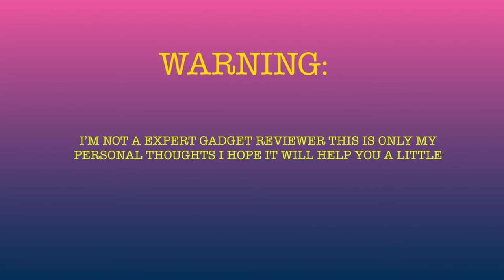DJI OSMO POCKET UNBOXING & REVIEW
Hello everyone mabuhay i have my new vlogging gadget and i really love it
This dji osmo pocket npaka smooth nyang gamitin
check their online strore below:

Rn Manalo